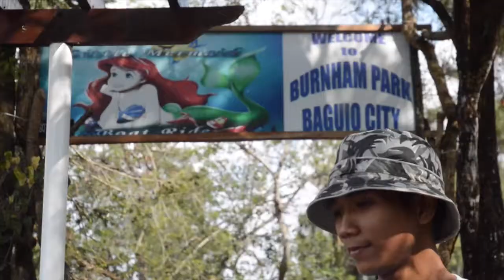Skatezophrenia 4.0 Mini Teaser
Just a little teaser for the upcoming Skatezophrenia 4.0 "The Four Monkeys".